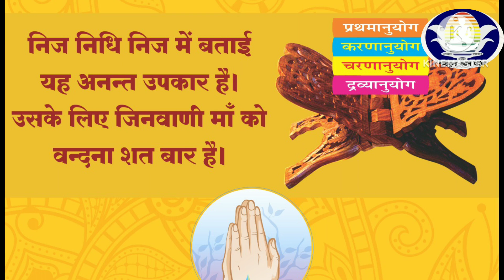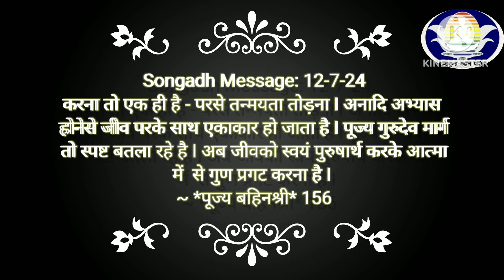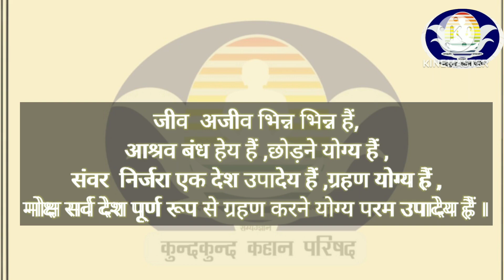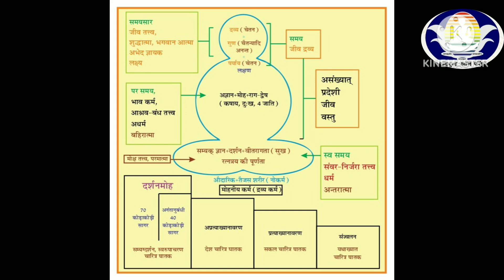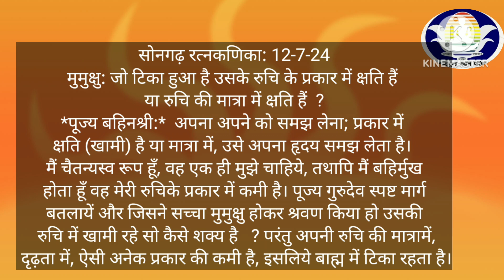124 Songadh Message 12/07/2024 सोनगढ़ संदेश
1️⃣ 🎂💐 *शुद्ध जैन व्यञ्जन Shuddh Jain Recipe* 💐🎂 Vidushi Dr. Surabhi Jain (Naturopathisty)

2️⃣ जैनिजम 👉🏻👉🏻 *KKP  कुन्दकुन्द कहान भक्ति पाठशाला*

3️⃣  *Dr. Surabhi Jain (Naturopathy B.Sc.Bio , N.D.&Y.D.)Epigraphisy ,*